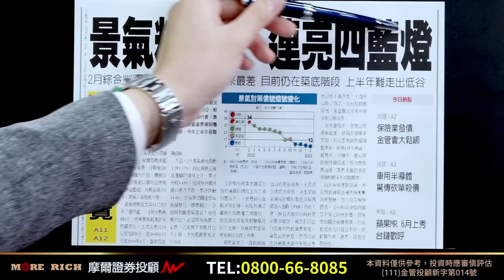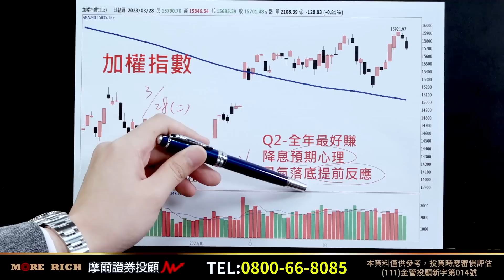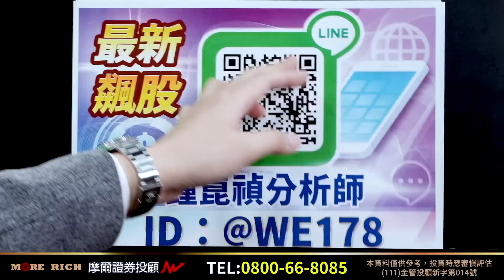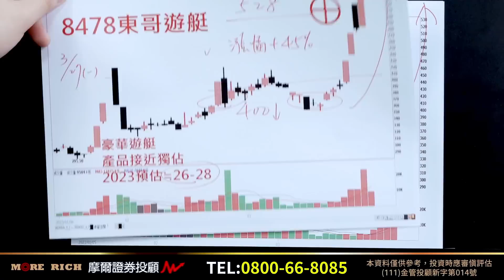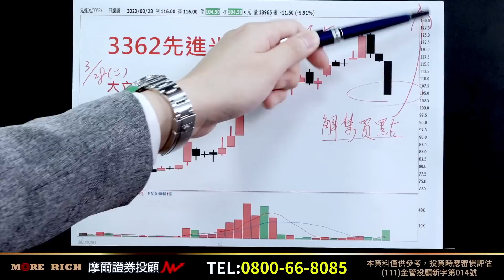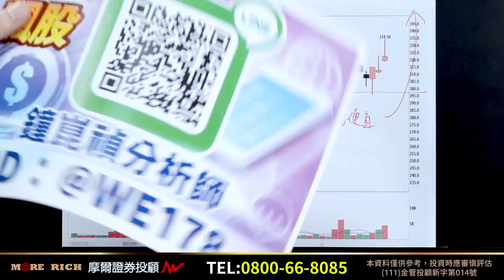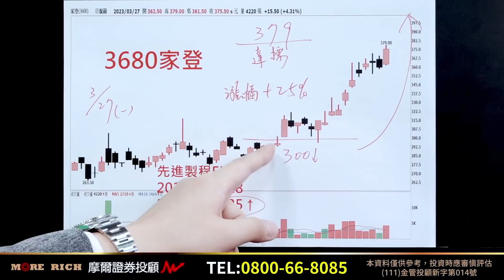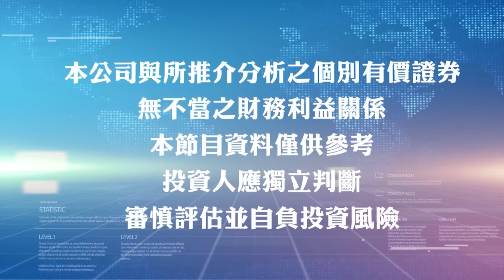2023.03.28【盤後解析】【景氣燈號連四藍反而有利Q2行情！？】真投資 鐘崑禎分析師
精準的預測
一定要免費加入
Line@搜尋：【@we178】鐘崑禎分析師

【3680家登】
三月初
當時股價不到300元
我是這樣告訴大家
『ASML是全球EUV主要供應商
　主要合作對象是家登
　產品已經接近獨佔
　PE給15以上絕對合理
　又因為EUV交期很長
    獲利能見度達2-3年
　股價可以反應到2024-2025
　2024預估賺25起跳
　綜合以上
　股價合理至少要３７５以上』

今天
上漲半根漲停
最高來到３７９元
是不是
完全符合一個月前所說

懂了吧
掌握〔產業＋數字〕
一檔股票會漲到哪
都能夠提前知道

精準的預測
一定要免費加入